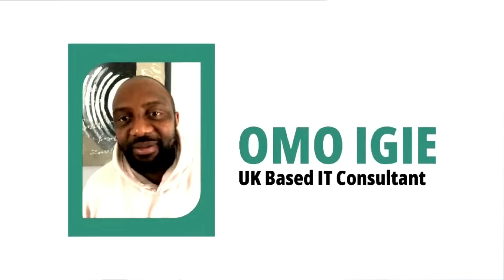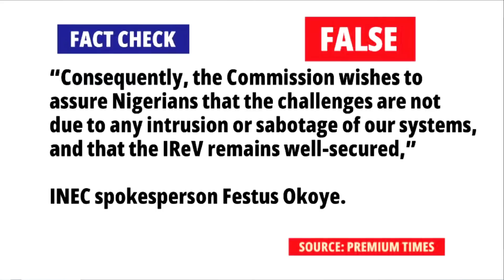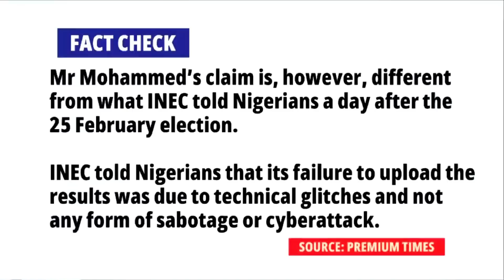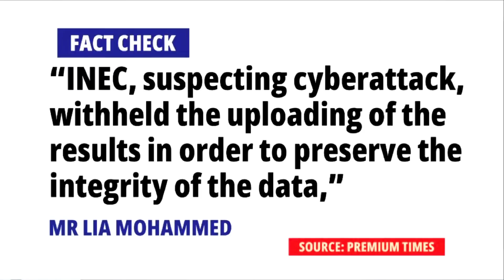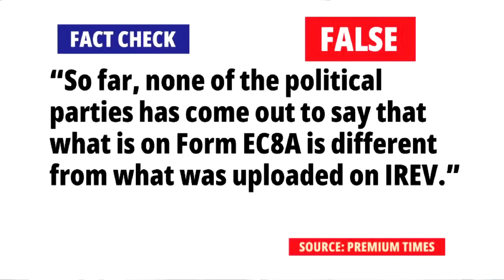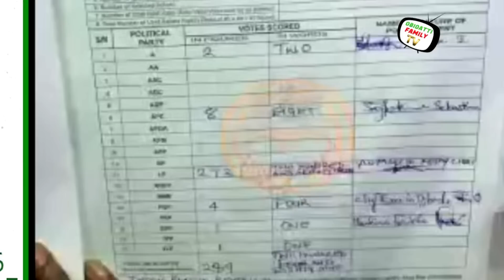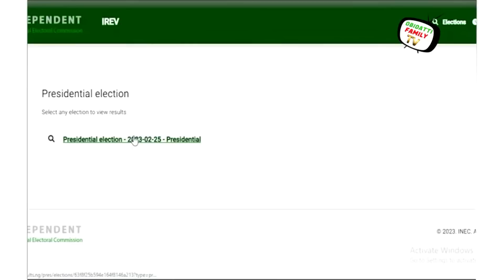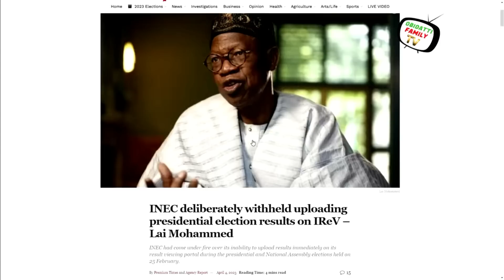INEC BVAS GLITCHES EXPOSED: IT EXPERT EXPLAINS WHAT MAHMOOD MAY BE HIDING (2023)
PETER OBI PETITION PLANS TO TRUNCATE HIS VICTORY IN ELECTION TRIBUNAL (2023)